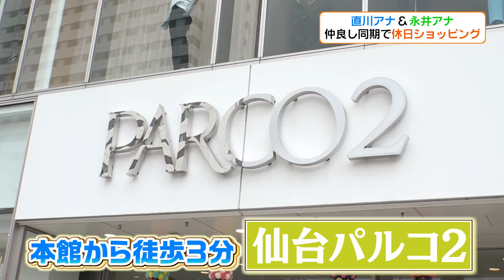【永井麻葵アナ＆直川貴博アナ】仲良し同期のファッション＆コスメ休日ショッピング！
福島中央テレビの同期アナウンサー・直川貴博アナと永井麻葵アナが「仙台パルコ」を大満喫するというので…カメラも同行しました！
ファッションとコスメがそれぞれ大好きな２人…。
こだわりも愛もおしゃべりも物欲も…止まりません★

【出演】
■ファッション大好き！あだ名は「ファッショニスタ」
永井麻葵アナ
■コスメ・スキンケア大好き！
直川貴博アナ（ノウパン）
【ナレーション】
小野紗由利アナ

★８月１１日（木）永井アナが日テレ「ヒルナンデス！」生出演！★
「日テレ系女性アナウンサー オシャレ日本一決定戦 決勝ラウンド」
テーマに沿ったコーディネートでオシャレ日本一を競います！
優勝したら…東京ガールズコレクションのランウェイが待っている！

【動画でご紹介した店舗・商品】
■仙台パルコ
8/8(月)までイベント開催中！

※以下、全て撮影時の値段です。
■TOMORROWLAND
永井アナ着用
・Ballsey「オイルペイントフラワープリントキャミソールワンピース」 ￥33,000
・GALERIE VIE「バンブーレーヨンクルーネックプルオーバー」￥11,000
・TOMORROWLAND collection「ドライツイル ハイウエストテーパードパンツ」 ￥22,000
直川アナ着用
・TOMORROWLAND「SOULEIADO」(ストール) ￥7,700
・MACPHEE 「メッシュコットンクルーネックベスト」￥15,400
・Ballsey「スーピマコットンモクロディ クルーネックプルオーバー」 ￥11,000
・TOMORROWLAND 「コットンツイルグルカパンツ」￥19,800
・ISLAND　SLIPPER「ISLAND　SLIPPER」(サンダル) ￥17,600

・【CEPIE.】コンシャススウェット　グレー　¥15,400
・ワイドベルトフレアスカート　グリーン　¥24,200
・チェックセミフレアパンツ　キャメル・チャコールグレー　 ¥14,300

・シュウ ウエムラ「プレスド アイシャドー（レフィル）PR トウキョウ ナイトスクープ」￥2,530
・オサジ「Amuse Beauté×OSAJIコラボ ローソープ Yozora〈夜空〉」100g　¥1,980

・ディメンショナルビジョンアイパレットアリー05 CATCH THE WIND　¥7,150

・カラーレンズサングラス　グレー・ベージュ　¥3,850
・リメイクデザインルーズデニム　ブルー　¥22,000

動画の様子は、仙台パルコニュースでもお楽しみいただけます！！

★２人初めてのトークショー★
2022年7月23日に仙台パルコで開催されたトークショーの様子はノウパンちゃんねるで公開中！
抱腹絶倒のトーク祭りや、個性にまつわる話など盛り沢山です。

▼トークショーフル尺はコチラ(仙台パルコ公式Instagram)